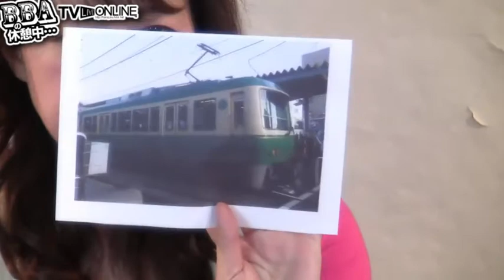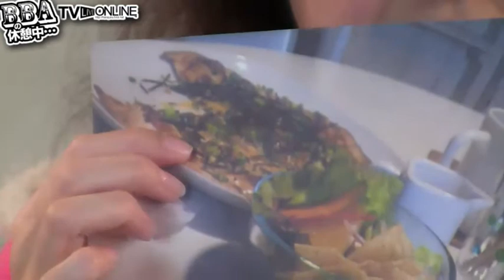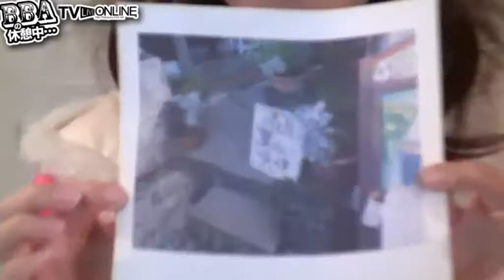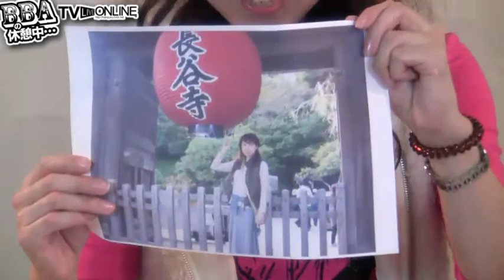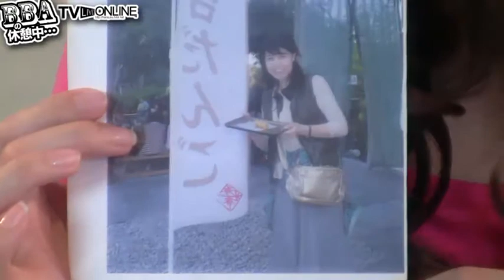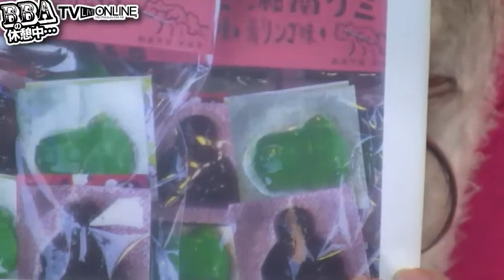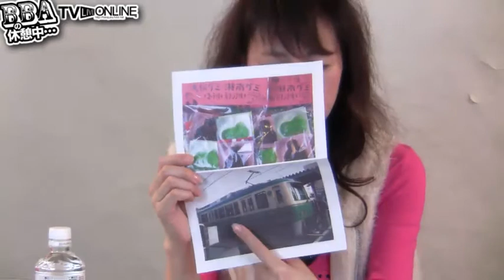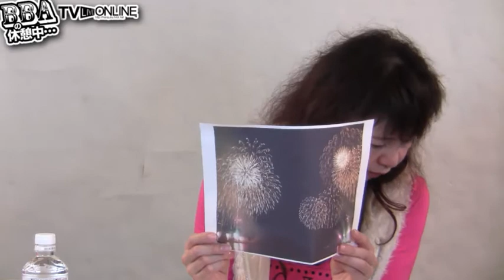酒飲み会！BBAの休憩中…まこ,桜木雫,星野結星,TVライブオンライン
酒飲み会！BBAの休憩中…まこ,桜木雫,星野結星,TVライブオンライン - Captured Live on Ustream